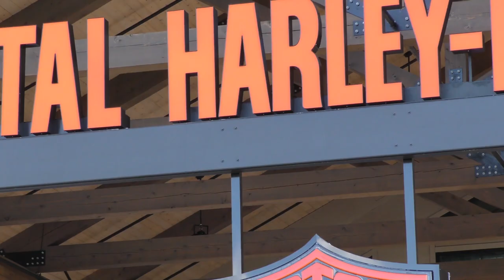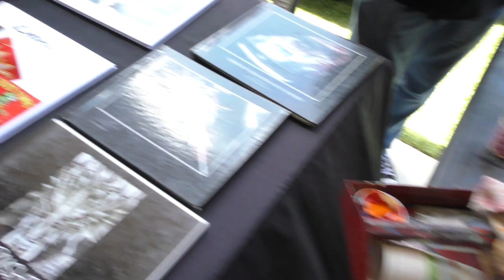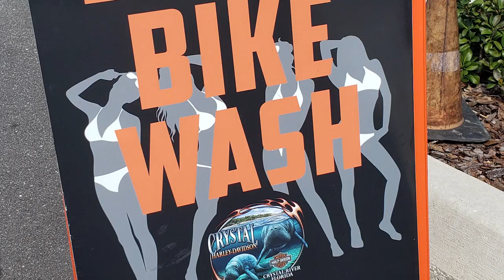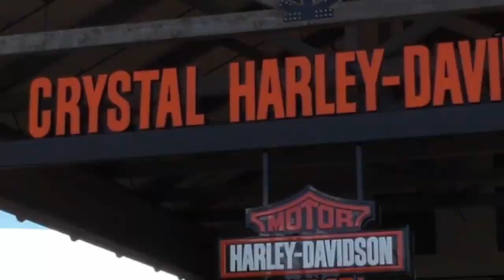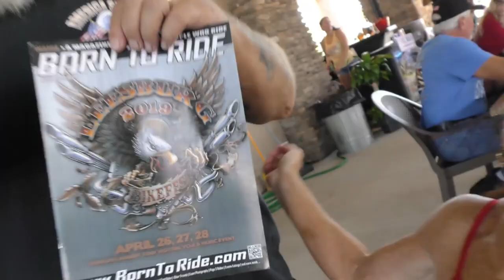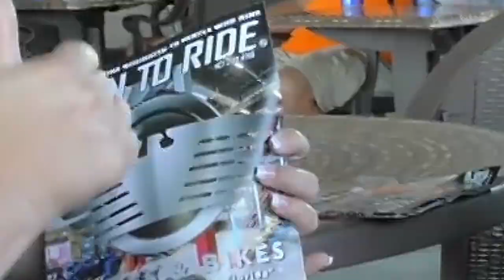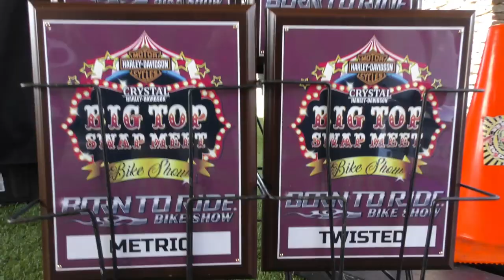Born To Ride TV Episode #1239 - Crystal H D's BIG TOP SWAP MEET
This Week on Born To Ride TV Episode #1239. It's the Nature Coast and the Jewel of the Nature Coast, Crystal Harley-Davidson and it's the BIG TOP SWAP MEET and Bike Show. Check out this great dealership, if you need a motorcycle, this is the place for you! The Gibtown Bike Fest is coming and it's all 100% FREE, to you, the biker community. ...and Nation's Fire is coming next month, you won't want to miss it! All this here and more on Born To Ride!